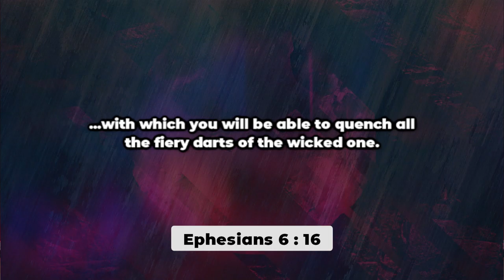What Are The Pieces Of The Armour Used For ? | Rev. Collin D’cruz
This excerpt is from: Touching Heaven Changing Earth  (25 APR 2021)